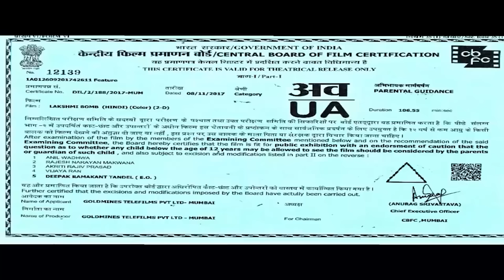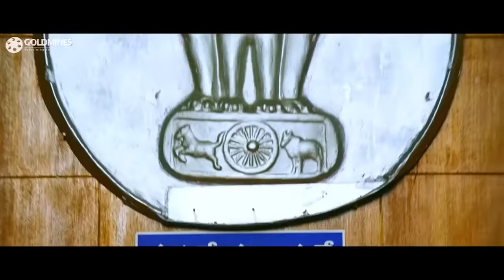Lakshmi Bomb Hindi Dubbed Full Movie | Lakshmi Manchu, Posani Krishna Murli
Lakshmi is a tough and honest sessions court judge, and gets murdered by goons because of her crackdown on a notorious human trafficking cartel. How Lakshmi’s death is avenged forms the crux of the story.

Movie - Lakshmi Bomb